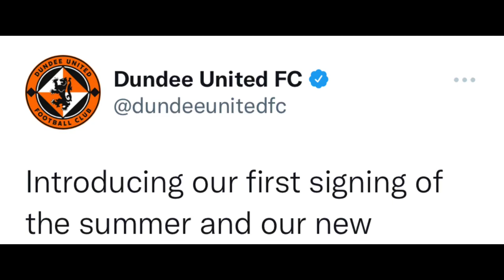Welcome to DUFC Steven Fletcher